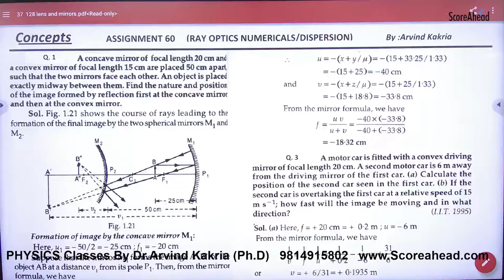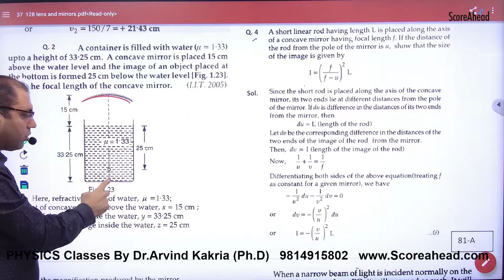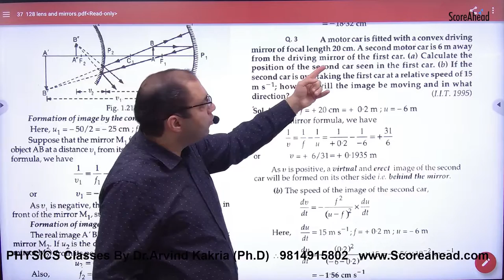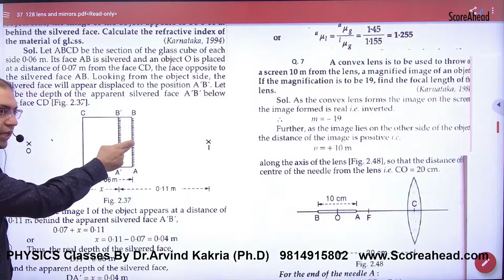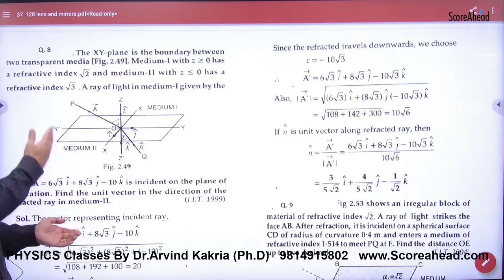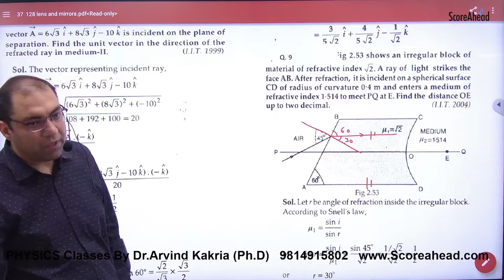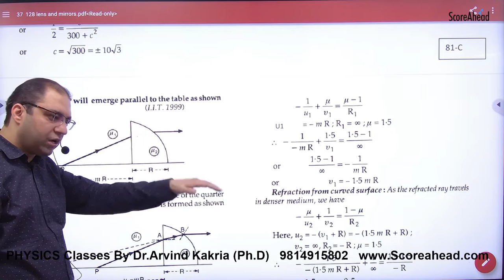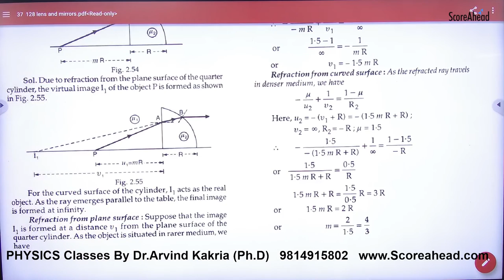371 Numericals on Mirrors Lens